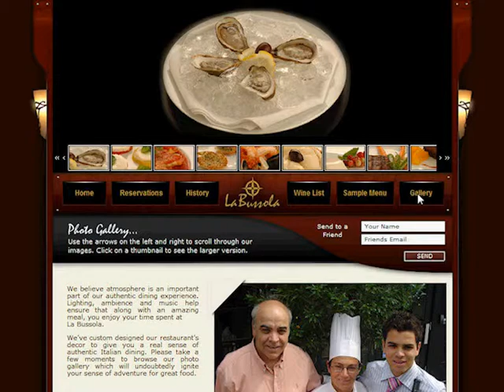Flash Animation - restaurant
This section of the arthur.info portfolio is showcasing Flash Animation. Highlighted here is a website that uses flash animation designed for a realtor in Kelowna, BC. To access the full portfolio for Digital Design, Brand Development and Interior Architecture please